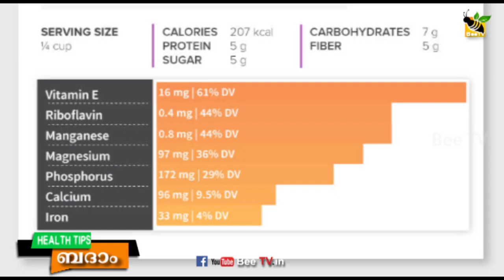ബദാം ആരോഗ്യ സംരക്ഷണത്തിന് Almond and health protection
പ്രൂണസ് ജനുസ്സിൽപെട്ട ഒരു മരമാണ്‌ ബദാം (Almond). (ശാസ്ത്രീയനാമം: Prunus dulcis). ഇംഗ്ലീഷിൽ ഇന്ത്യൻ ബദാം എന്നും, സംസ്കൃതത്തിൽ ദേശബദാമഃ (ക്ഷുദ്രാബ്ജ.) എന്നും പേർ വിളിക്കുന്നു. ഇതിന്റെ പരിപ്പ് ഭക്ഷ്യയോഗ്യവും വളരെയധികം പോഷക മൂല്യമുള്ളതുമാണ്.

നാലുമുതൽ പത്തുവരെ മീറ്റർ ഉയരം വയ്ക്കുന്ന ഈ ഇലപൊഴിയും മരത്തിന്റെ തടിയ്ക്ക് 30 സെന്റീമീറ്റർ വരെ വ്യാസമുണ്ടാകും. മധ്യേഷ്യയിലാണ്‌ ഈ മരത്തിന്റെ ഉദ്ഭവം. മനുഷ്യർ പിന്നീട് വടക്കേ ആഫ്രിക്ക, യൂറോപ്പ് മുതലായ മറ്റു സ്ഥലങ്ങളിലേക്ക് ഇതിനെ കൊണ്ടുപോകുകയായിരുന്നു. ഭക്ഷിക്കാനുപയോഗിക്കുന്നതിനു പുറമെ ഇതിന്റെ പരിപ്പിൽ നിന്ന് എണ്ണയും നിർമ്മിക്കാറുണ്ട്